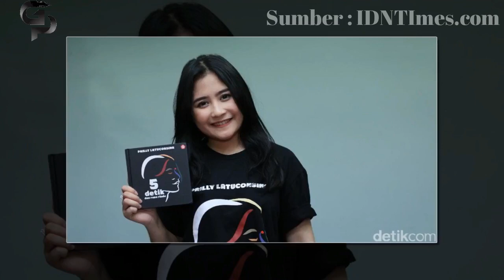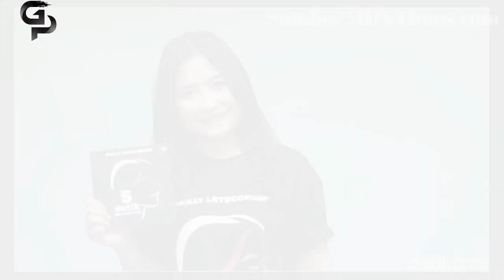Pandai Menulis, 10 Artis Cewek Indonesia Ini Berhasil Merilis Buku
Pandai Menulis, 10 Artis Cewek Indonesia Ini Berhasil Merilis Buku  - Menulis buku bukanlah hal yang mudah. Diperlukan ide, riset, dan kemampuan merangkai kata yang baik agar hasilnya mudah dipahami pembaca. Selain itu, kebiasaan membaca di Indonesia yang cukup rendah jadi kendala tersendiri bagi penulis.

Namun, banyak orang dari kalangan artis yang malah terjun ke dunia menulis. Bahkan, buku yang rilis mendapatkan sambutan baik dari para penggemar dan pembaca. Siapa sajakah artis-artis tersebut? Berikut sepuluh artis Indonesia yang berhasil merilis buku.